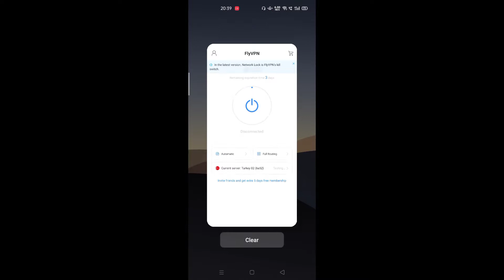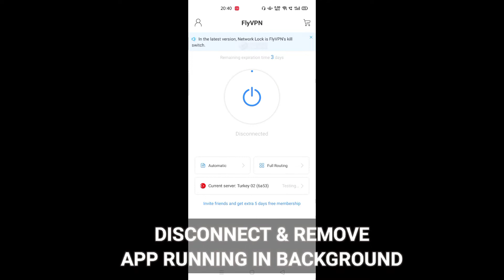CHANGE QUICK CHAT VOICE TO NEW CELEBRITY VOICE + BONUS PERMANENT PARACHUTE SKIN | PUBGM | UCHIHA